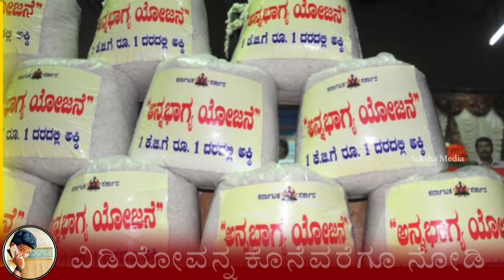ಗೃಹಲಕ್ಷ್ಮೀ ಪಾಲನುಭವಿಗಳಿಗೆ ಶಾಕಿಂಗ್ ನ್ಯೂಸ್, 12 ಹಾಗು 13ನೇ ಕಂತು ಬಂದಿಲ್ಲ, 4000 ಹಣ ಜಮಾ, Annabhagya Scheme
Saksha Media

gruhalakshmiupdates
gruhalakshmiupdateskannada
gruhalakshmischeme
gruhalakshmiyojane
gruhalakshmilatestupdates
gruhalakshmiimportantupdates
gruhalakshmiupdatesinkannada
ruhalakshmiupdates gruhalakshmiupdatesinkannada gruhalakshmi11thmonthupdates ⁠⁠ ⁠ ⁠